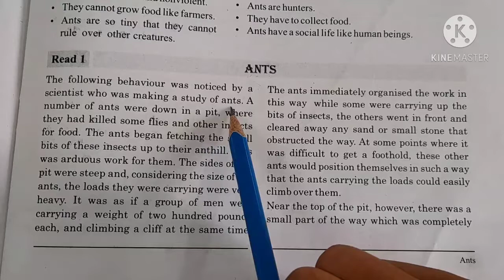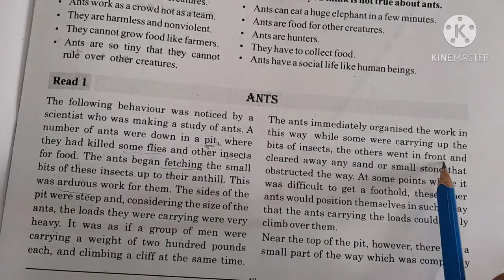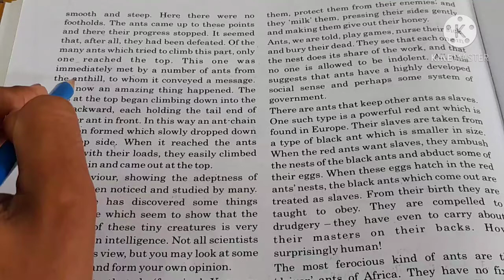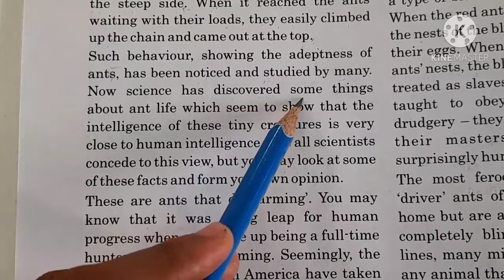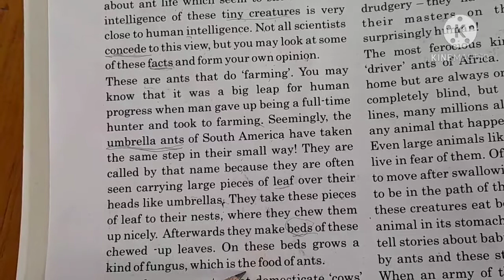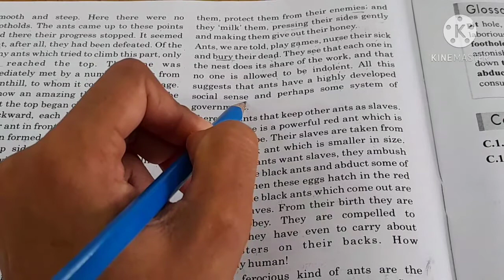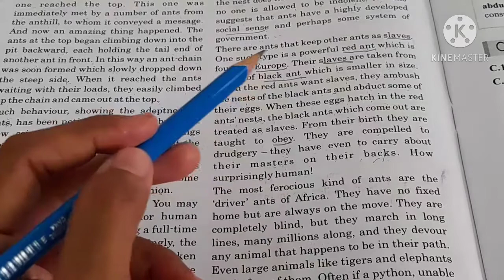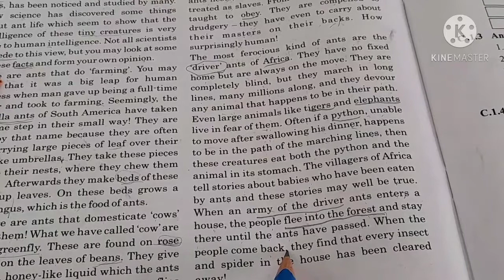Std - 12 ( English ) Unit - 5 : Ants ( Read 1 )